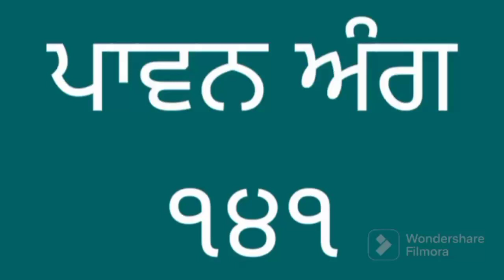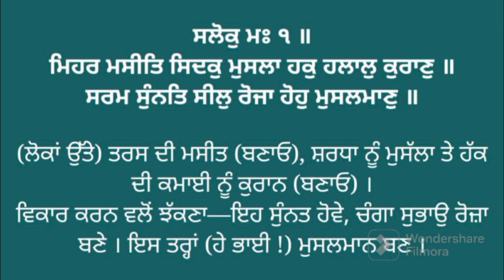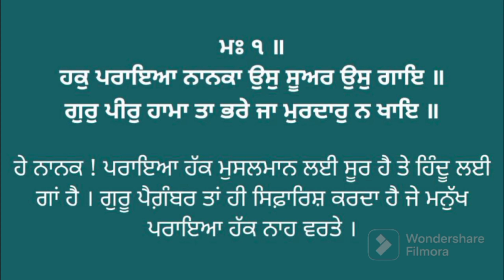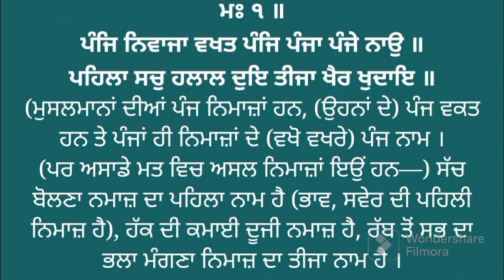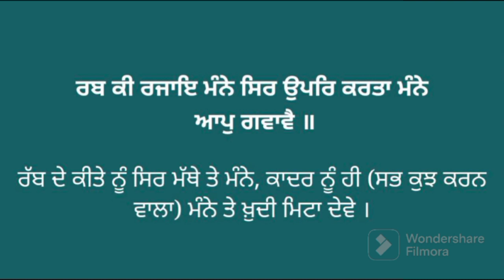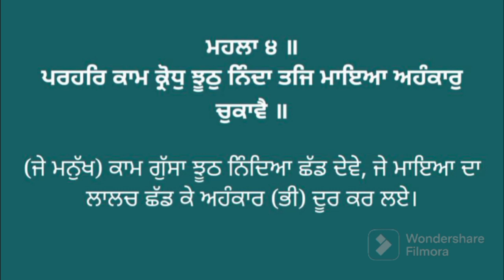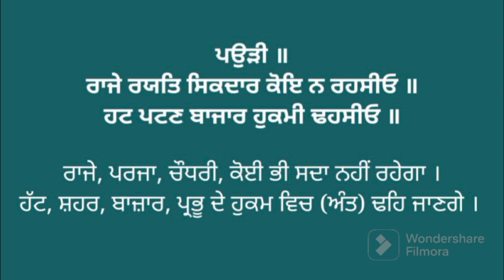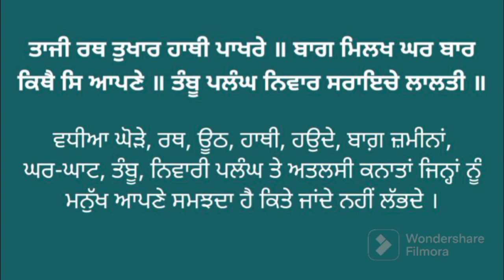Vol. 141 Learning the Pronunciation of Sri Guru Granth Sahib ji with some thoughts.